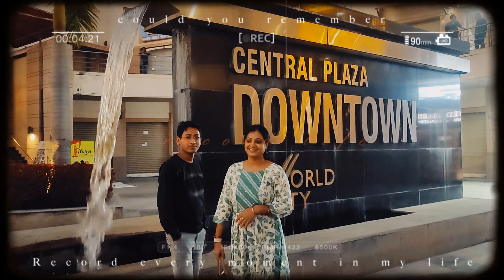Pathaan 🎥 Movie🍿watching. 🪙Last Sunday🪢PVR Downtown Mall || Newtown || Kolkata.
Pathaan 🎥 Movie🍿watching.
🪙Last Sunday🪢
PVR Downtown Mall || Newtown || Kolkata
Compose :: Subhendu Pal
Editor :: Subhendu Pal
Edit Software :: Inshort / Canva / Light Cut
Gimbal :: DJI Osmo 6
Song ::  Instrumental
Camera :: MI 11xPro
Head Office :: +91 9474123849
Post Production :: Asha Video